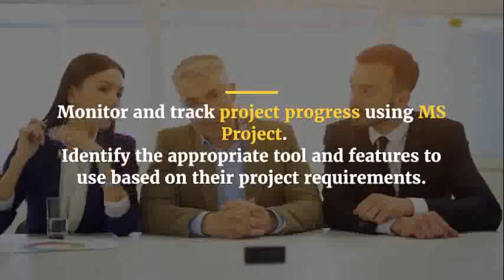Basics and Tools In MS Excel and MS Project for Project Managers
IT and Computer Science Training Courses

Basics and Tools In MS Excel and MS Project for Project Managers in Dubai

Basics and Tools In MS Excel and MS Project for Project Managers in London

Basics and Tools In MS Excel and MS Project for Project Managers in Paris

Basics and Tools In MS Excel and MS Project for Project Managers in Kuala Lumpur

Basics and Tools In MS Excel and MS Project for Project Managers in Istanbul

Basics and Tools In MS Excel and MS Project for Project Managers in Amsterdam

Basics and Tools In MS Excel and MS Project for Project Managers in Barcelona